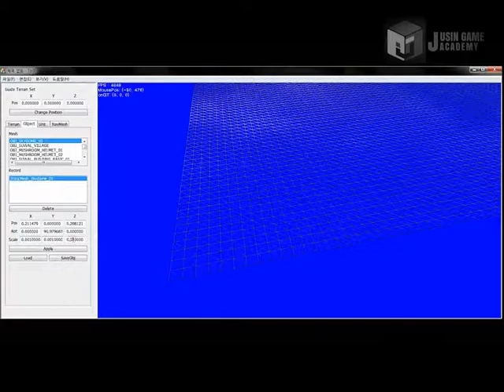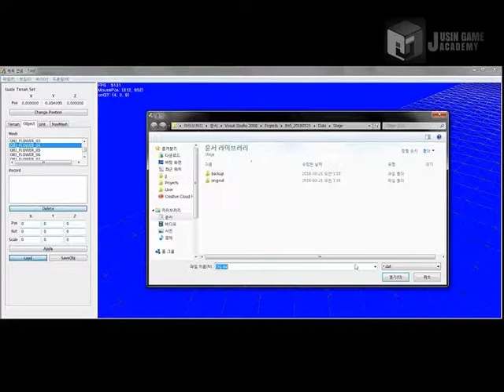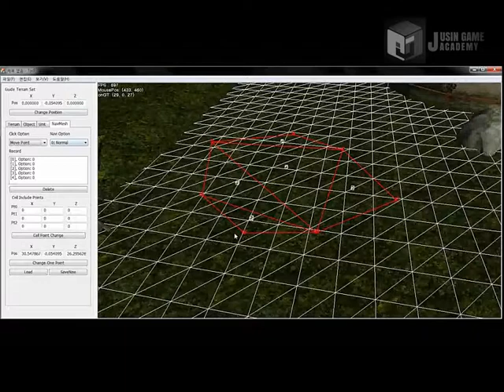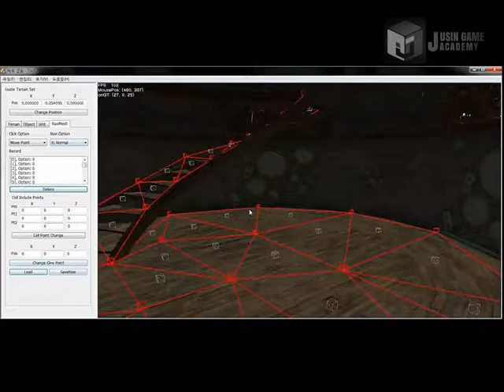[블레이드 앤 소울 모작]쥬신게임아카데미 게임개발학원 게임프로그래밍 8개월차 Direct3D 개인 작품 시연회_75기 강동훈_오브젝트_네비매쉬툴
쥬신게임아카데미 게임개발학원 게임프로그래밍 8개월차 Direct3D 개인 작품 시연회_75기 강동훈_오브젝트_네비매쉬툴